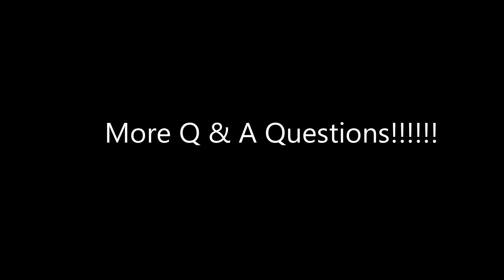(Re-Upload) Fifa 17- AFC Bournemouth Career Mode | BEST VICTORY OF THE SEASON!! | Episode 38